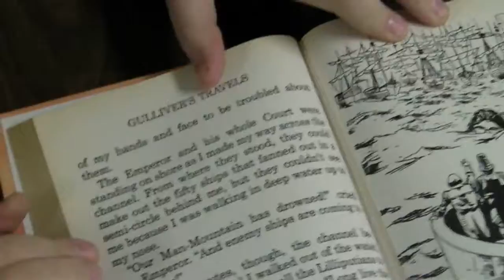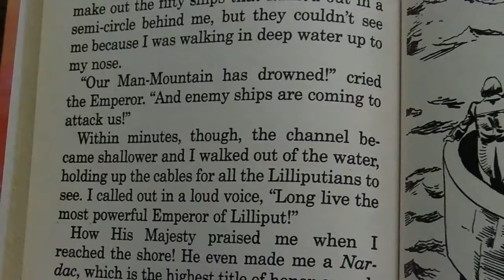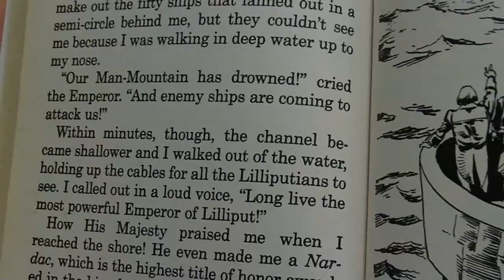Jacob Reading and Writing Conventionally Part 2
Here's Jacob reading a random page from Gulliver's Travels. As you will see, he can read it from any angle now - upside-down, right-side-up, and everything in between...